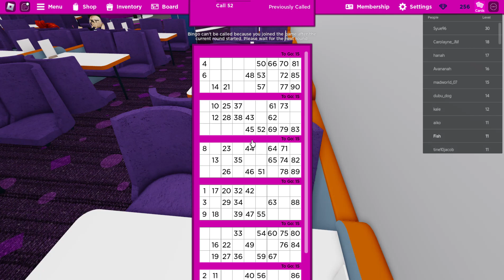Roblox Bloxy Bingo Season 8 episode 1 - 20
Welcome to Bloxy Bingo, a game where you can play bingo with friends and others on Roblox!

You can play a range of Bingo games here: British Bingo, American Bingo, Lotería and Arcade Bingo. You can play in mixed servers, or dedicated for the game type!

--FAQ--
Q: How do I get more cards?
A: Go into settings to change the amount, you can choose up to 6, it’s best to start of small so you don’t get overwhelmed!

In Private Servers you can control which type of game is played, choose the caller voice, call style and pattern! (Gem quantities are less in Private Servers unless 8+ are playing).